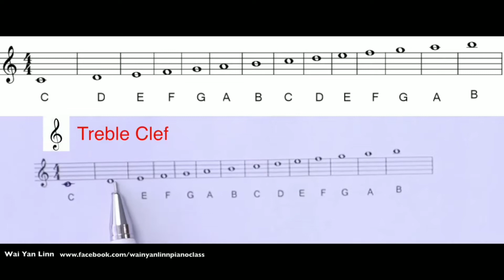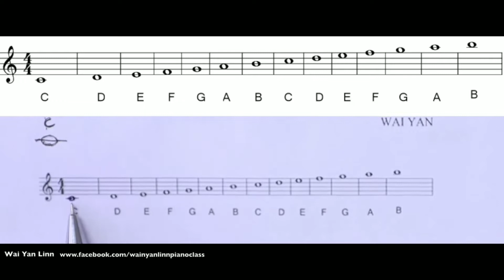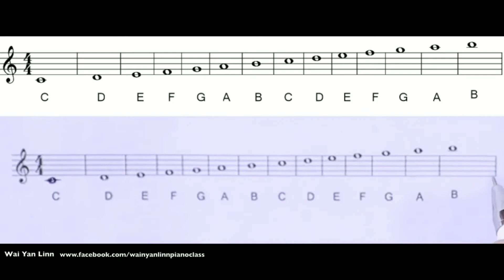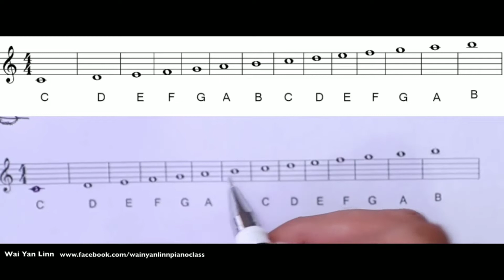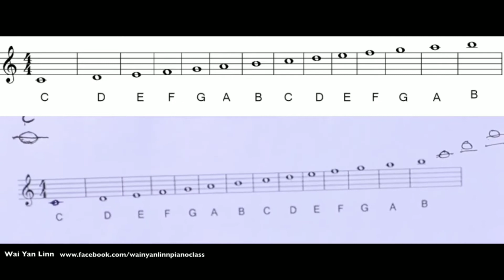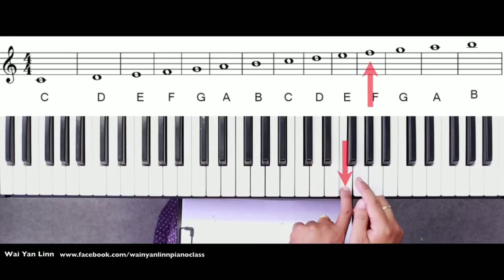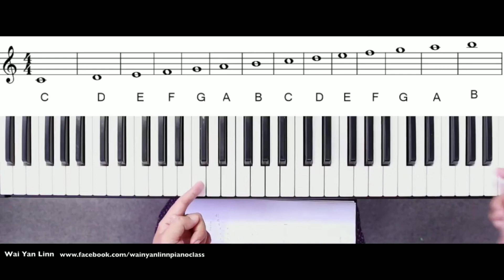Piano & Keyboard Lesson,Treble Clef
International Music Notation, "Treble Clef "

International Note သင်ယူတဲ့အခါမှာ
မဖတ်မဖြစ် ဖတ်ရမည့်   Treble Clef Sign တွေဖြစ်ပါတယ်။

"Middle C " ​၏ ညာဘက်သို့ မြင့်သွားသော၊
မျဉ်း (၅) ကြောင်းပေါ်ရှိ အသံများနှင့် မျဉ်းကြားထဲရှိအသံများကို
ဖတ်နည်း၊ မှတ်နည်း၊ တီးရမည့် Note နှင့် ခလုပ်တွေကို
တွဲပြီး သိရှိစေရန် ရှင်းပြပေးထားပါသည်။

Part (1) Lesson (1) 01. Piano ခလုပ်ပေါ်ရှိ အသံများ

Part (1) Lesson (1) 02. စနစ်တကျ တီးခတ်ခြင်း

Part (1) Lessons (2)
Notes (5) မျိုး၊ အသံ (5) သံကို တွဲ၍ လေ့ကျင့်ခြင်း

Part (1) Lessons (3)
Note (5) မျိုးကို လက်နှစ်ဘက် ပြိုင်တူတီးခတ် လေ့ကျင့်ခြင်း

Part (1). Lesson (5) - Poem (2)

Part (1). International Music Notation, "Treble Clef "

မရှင်းတာ၊ နားမလည်တာရှိရင်
Page messenger မှာ မေးနိုင်ပါတယ်။

စန္ဒရား ဝေယံလင်း